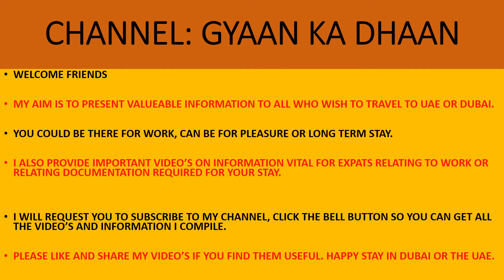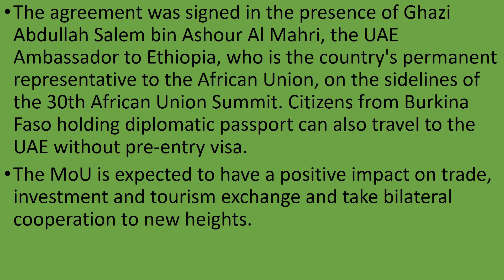UAE citizens exempt from pre entry visa to Burkina Faso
Dubai - UAE citizens exempt from pre-entry visit to Burkina Faso